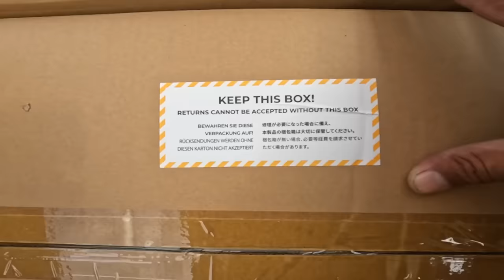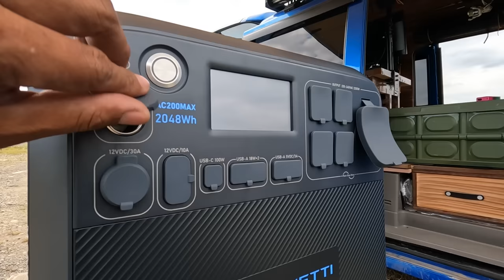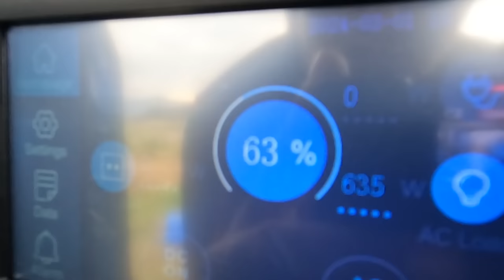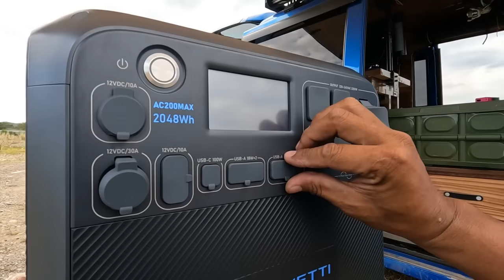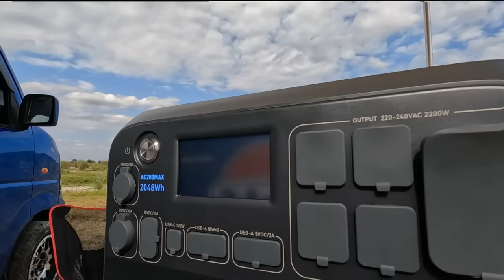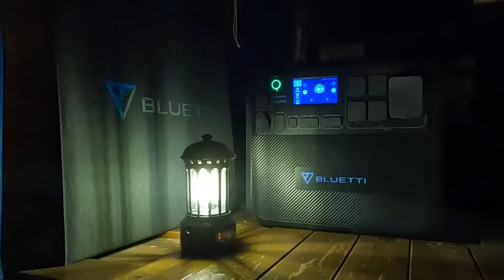My Ultimate CAMPER VAN Power Source | Bluetti AC200MAX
Let BLUETTI power up your life!

BLUETTI 3.3 Lazada Big Sale
Timeline: 3.3-3.7
Come and get the best deal on Lazada BLUETTI official store. Save up to 80,000PHP!
The first 30 orders within 0:00-1:00 am on March 3rd will get a free coffee cup! Limited freebies for your order.

Follow BLUETTI official social media to get all the latest updates and exclusive offers!: